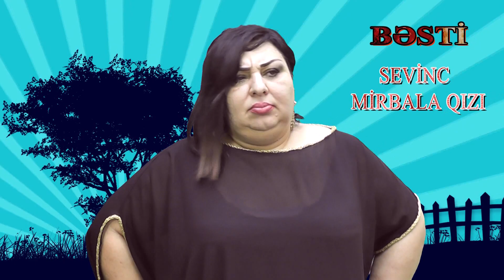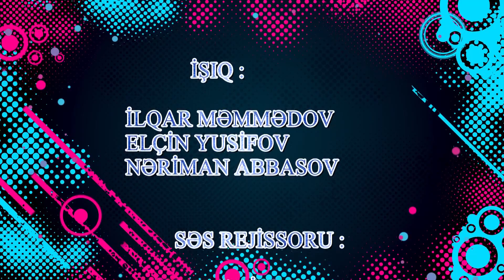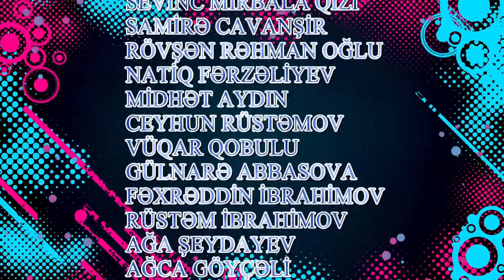həftəbecər serialı 7 ci seriya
serial.